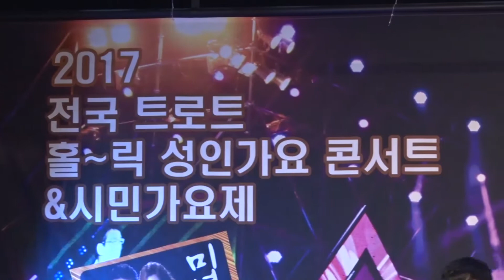초대가수 이강산 [가버려/연하의남자] 전국트로트 홀~릭성인가요콘서트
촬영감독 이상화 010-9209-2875